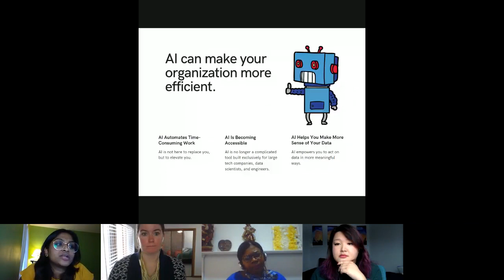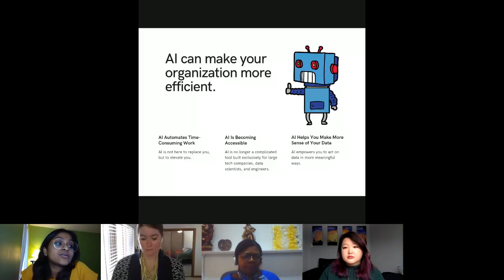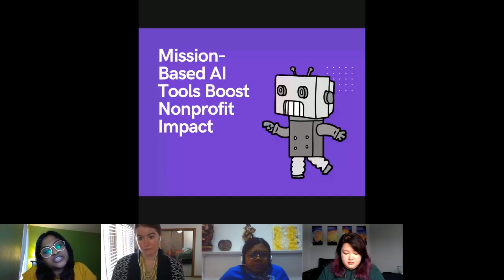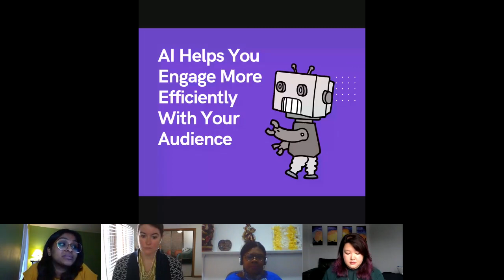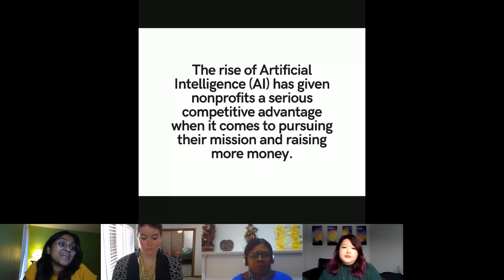Tech4Good Trends for 2021: "Why Should Nonprofits Embrace AI?" with Aysha Samrin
AI is no longer a complicated tool built exclusively for large tech companies, data scientists, and engineers. Organizations in every industry, from healthcare to finance to nonprofits, now have access to AI-based tools at affordable prices.

In this session, you will learn how Artificial Intelligence can elevate your nonprofit.

What are the top emerging trends in digital and how will nonprofits be impacted?
Where should we focus our attention (and resources) in 2021?
Join us for a fast-paced one hour event of mini-presentations on the trends, tools, and techniques nonprofits should use to create more impact.

This event was recorded on February 17, 2021.